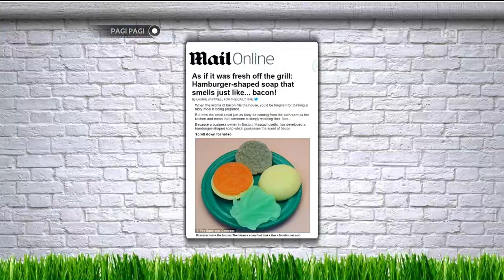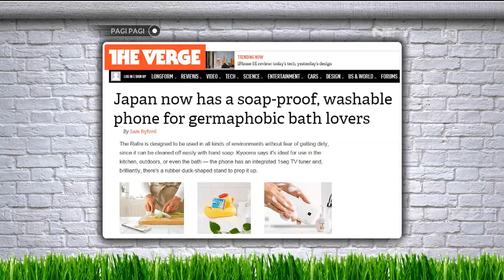Sabun Laundry Ramah Lingkungan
Sang buah hati pernah mengalami alergi akibat sabun detergen pakaian menjadikan inspirasi bagi Lisa untuk menciptakan Shoppa Soap